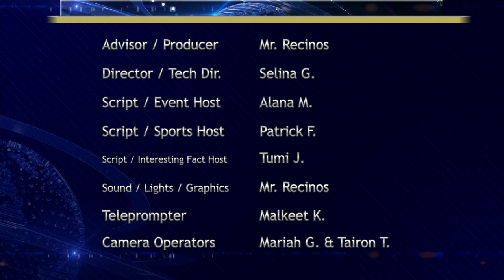Event Preview S23E1 | A Scholars' Academy Newscasting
This is the Scholars' Academy Event Preview where we keep you up to date on things happening in the world and all things Scholars’ Academy! Here is what’s happening from October 9th to October 13th.

CREDITS:
Alana M. (122): Script Writer & School Events Host
Patrick F. (122): Script Writer & Sports Host
Olutumi J. (121): Script Writer & Interesting Fact Host
Malkeet K. (122): Teleprompter Operator
Mariah G. (124): Floor Manager & Camera Operator
Tairon T. (124): Floor Manager & Camera Operator
Mr. Recinos: Producer, Director, Technical Director, Graphics, Lower Thirds, Editor